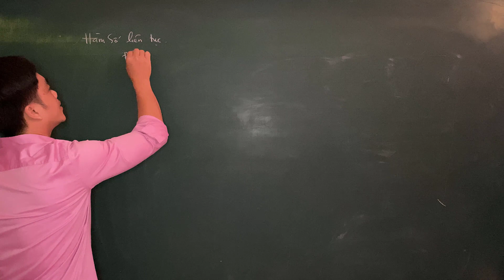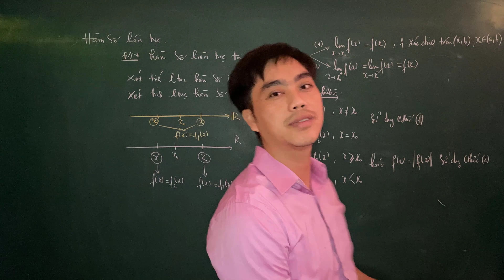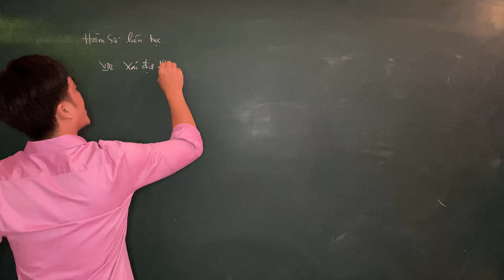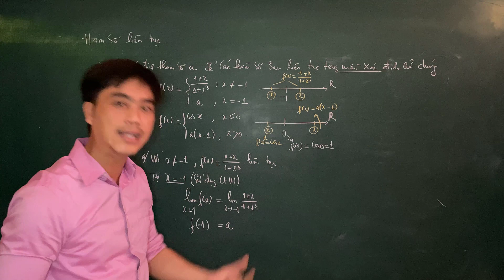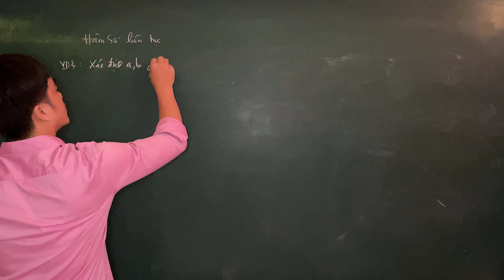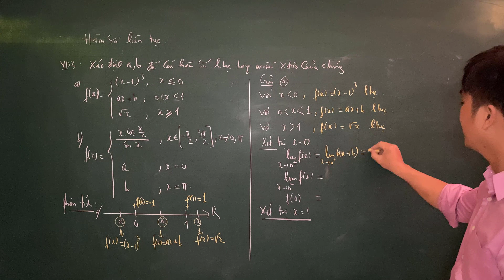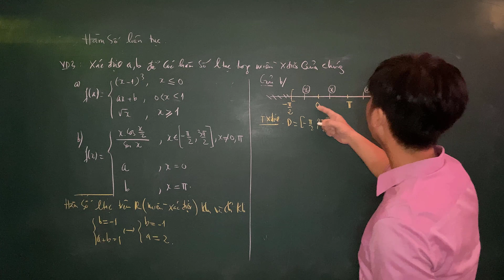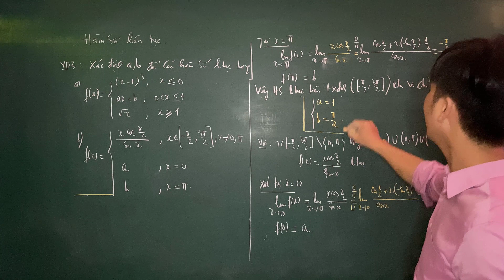[Phần 7] Hướng dẫn xét tính liên tục hàm số một biến số | Toán A1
Tính liên tục của hàm số một biến số có vai trò quan trọng học phần Toán A1. Tuy nhiên đa phần sinh viên thường không hiểu hay chỉ nắm bắt một cách mơ hồ. Thấy được sự khó khăn đó, Thầy đã làm một video để gửi đến các em với mục tiêu là chuẩn hóa lại kiến thức về tính liên tục hàm số một biến số. Tuy nhiên phần trình bày của Thầy chỉ liên quan đến bài tập, cách trình bày một dạng bài tập như thế nào là ổn và chuẩn xác. Thời gian tới Thầy sẽ làm thêm nhiều video về ứng dụng của tính liên tục và các tính chất rất hay của tính liên tục, các em nhớ theo dõi. (video 0019)

Chúc các em nắm bắt tốt nội dung kiến thức của video này!